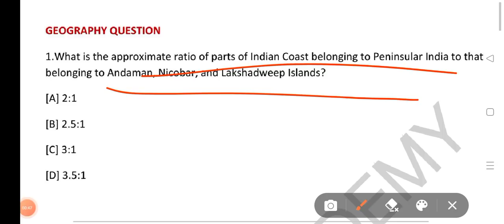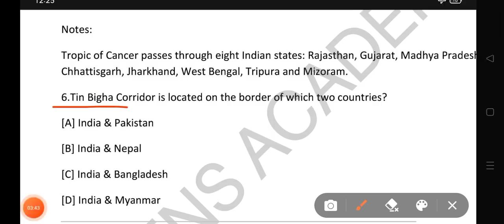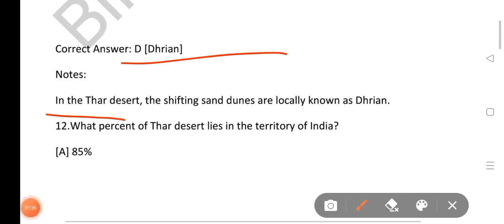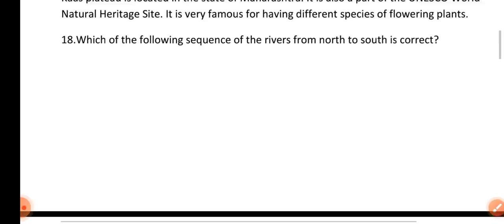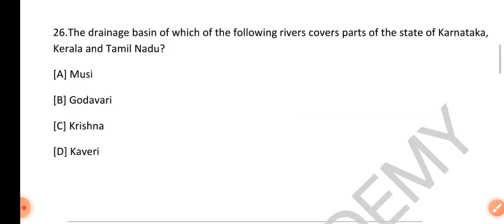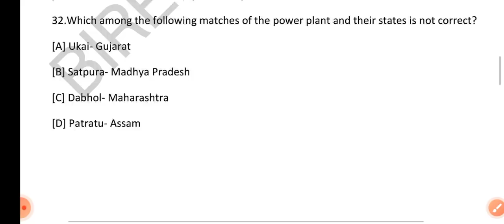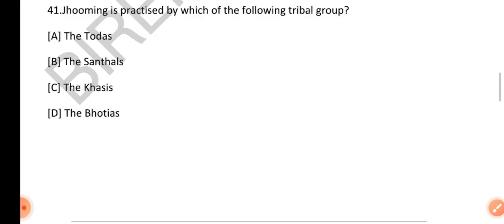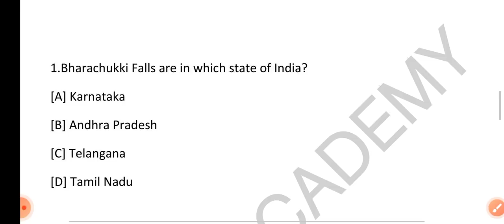👍CHT / IAT -2022 || GEOGRAPHY || MOST IMPORTANT QUESTION || TGT ARTS / SOCIAL STUDIES